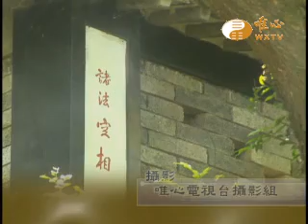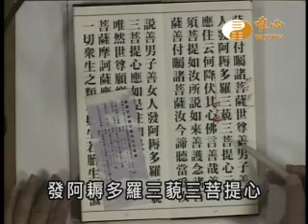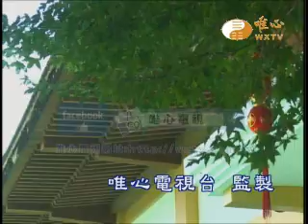【金剛般若波羅蜜經047】｜ WXTV唯心電視台